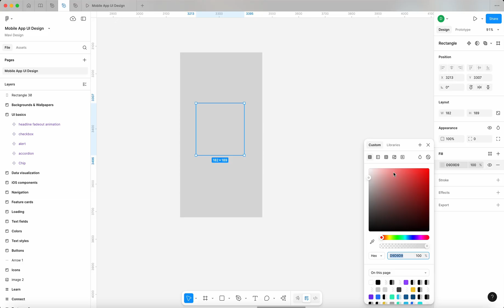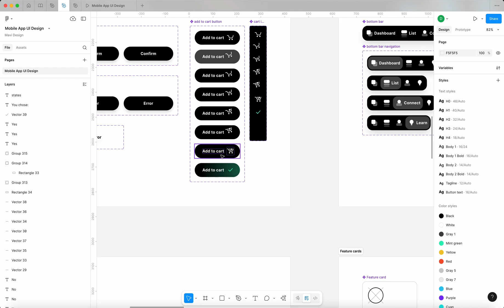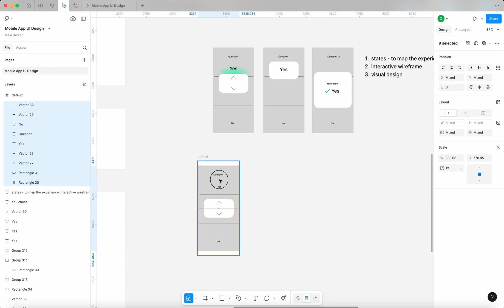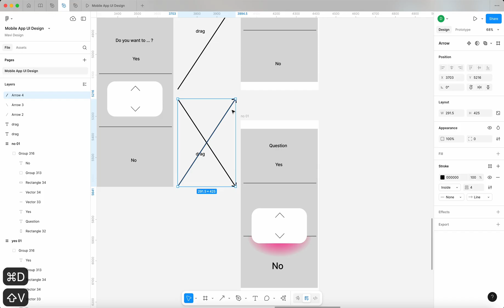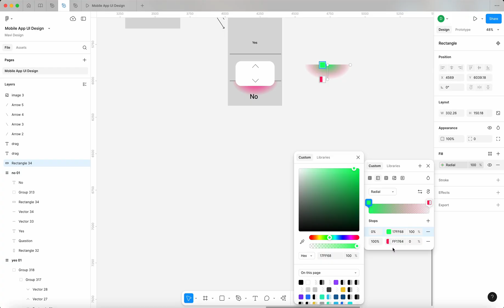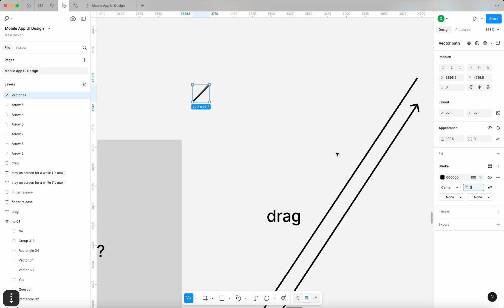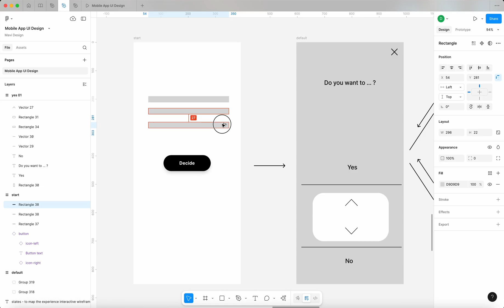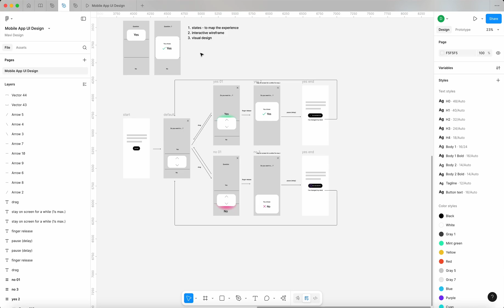YES / NO Interaction – User Flow & Wireframe (Figma Tutorial pt. 1/3)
In this video we'll begin working on an animated YES / NO Interaction and will cover the basic idea, user flow and low fidelity wireframe.